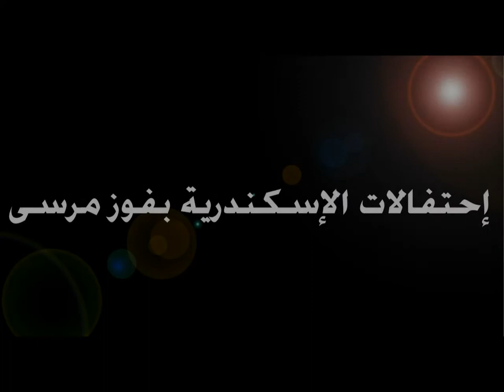إحتفالات الإسكندرية بفوز مرسى